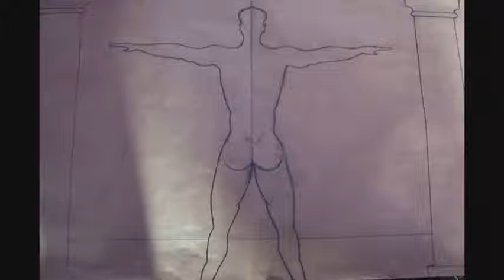Finding the balance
Newest release by Robert J Hurst of evoked Emotions